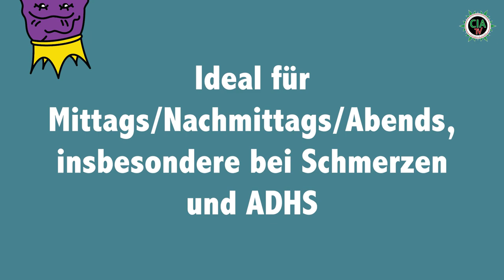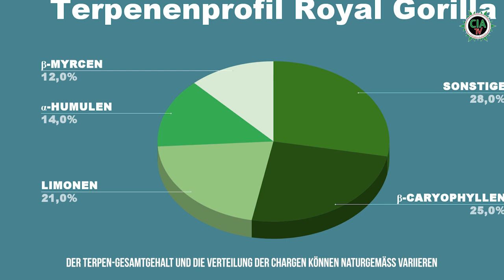Der medizinische Sortenbericht - Royal Gorilla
Wir freuen euch die erste Folge unserer Sortenberichte vorstellen zu dürfen, in welchen wir für euch medizinische Cannabisblüten aus deutschen Apotheken unter die Lupe nehmen.

Heute beginnen wir mit Royal Gorilla welches als Avaay 23/1 RG erhältlich ist.
Wir beleuchten für euch THC Gehalt, Terpene, Preis, Geruch und natürlich auch den Geschmack.

Natürlich freuen wir uns auch wieder über eure Kommentare ;)

Ich möchte hiermit nochmals klarstellen das meine Berichte über medizinische Blüten (Sortenberichte) nicht bezahlt werden. Ich mache dies aus Eigeninteresse und um der Community einen spannenden und Ehrlichen Content zu bieten